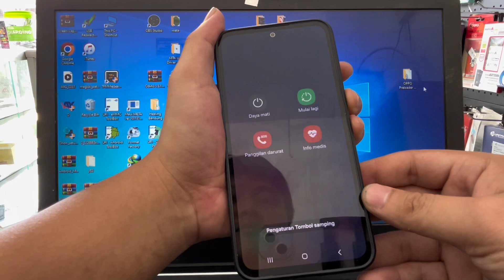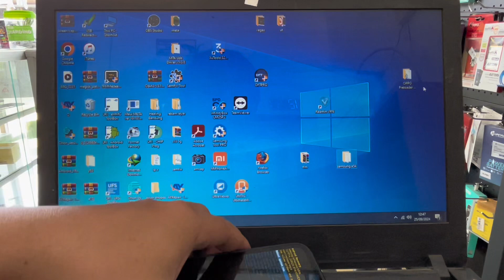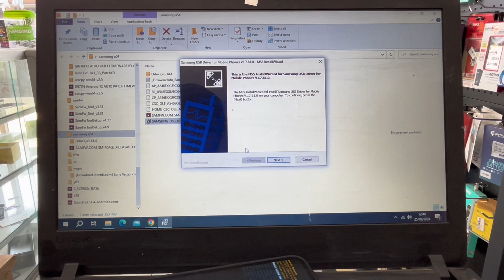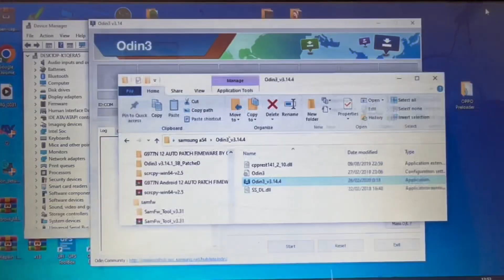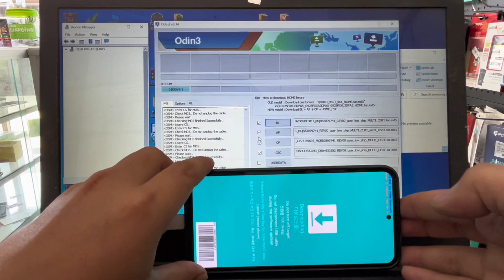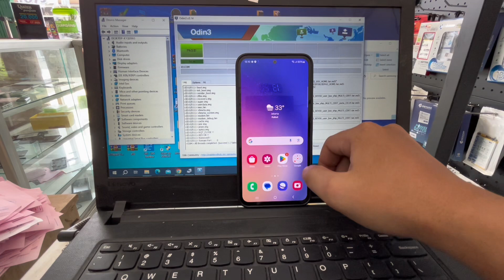CARA FLASH SAMSUNG A54 5G SM-A546E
TERIMA JASA SERVICE HANDPHONE DENGAN SEGALA MACAM KERUSAKAN
(BARANG YANG TIDAK DIAMBIL LEBIH DARI SATU BULAN BUKAN TANGGUNG JAWAB KAMI)

Untuk firmware samsung a54 5G silahkan sesuaikan sendiri versi binary nya, bisa cari di mbah google yah bro.
Atau jika malas cari firmware nya bisa kunjungi link ini sesuaikan saja versi binary nya ya bro

Semoga berhasil amin